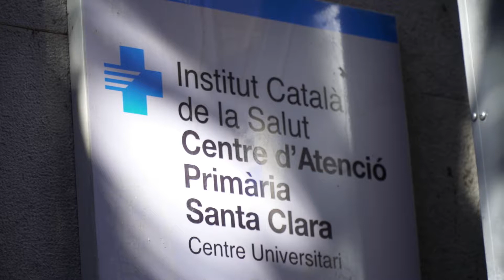EIR en el EAP Santa Clara de Girona ESP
Ven a hacer la especialización de Enfermería Familiar y Comunitaria en el Equipo de Atención Primaria Santa Clara de Girona.

En la Unidad Docente Multiprofesional de atención Familiar y Comunitaria de Girona encontrarás todo lo que los profesionales de Enfermería y Medicina necesitáis para formaros como especialistas en personas.